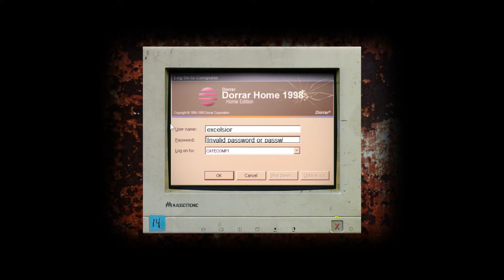how someone with phobophobia plays a horror game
how i play a horror game with phobophobia
in this video, i play cry of fear, a horror game from 2012 that was SCARY.

music used -
Held Breeze

clip at 1:37 used from Super Bad lol

time stamps
0:00 intro
0:37 story
1:54 gameplay